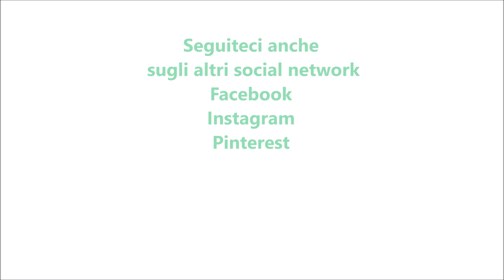Pasta brisée al pomodoro per bimby TM6 TM5 TM31 TM21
Ingredienti:
120 g di burro freddo
300 g di farina di tipo "00"
90 g di acqua fredda
60 g di concentrato di pomodoro